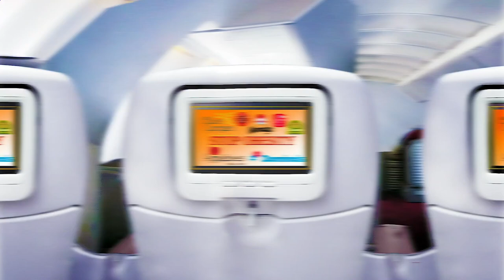Close to Me Restaurants Houston 77002 TX, Harris County, Texas